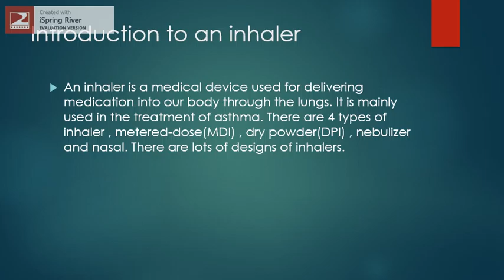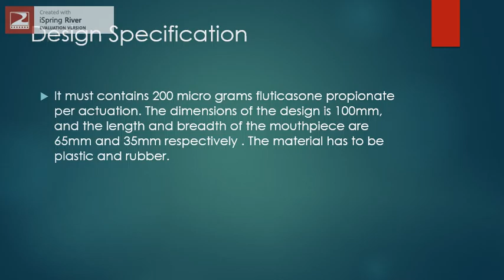Engineering design process jun xian &Leonard